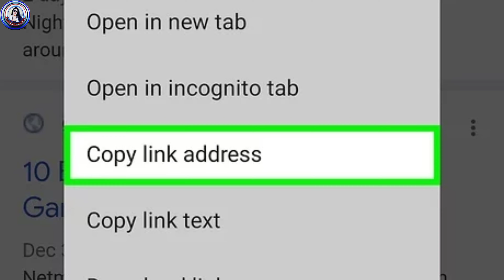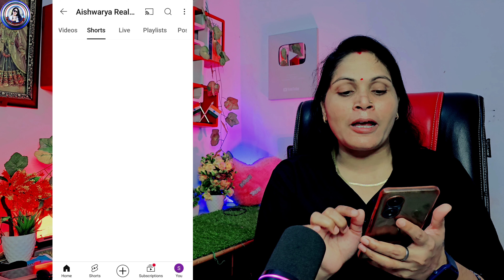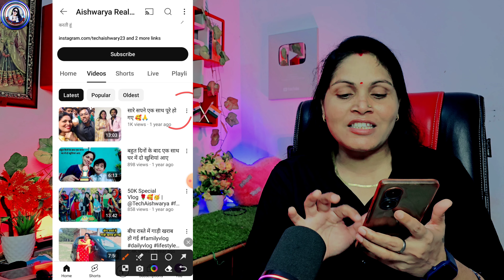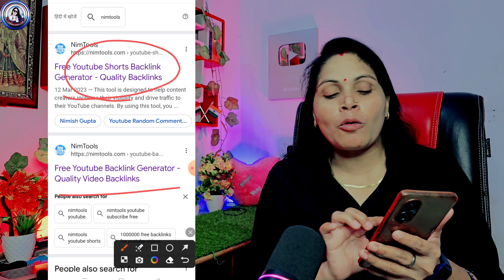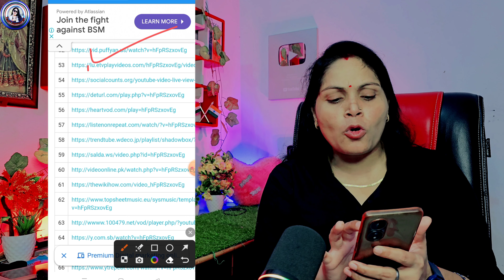How to increase subscribers on youtube channel | subscriber kaise badhaye | subscribe kaise badhaye✅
how to increase subscribers on youtube channel 1000 subscriber kaise badhaye

❤️ Aishwarya Dubey ❤️
From -ayodhya UP ( INDIA )